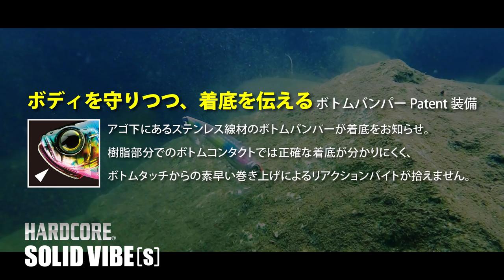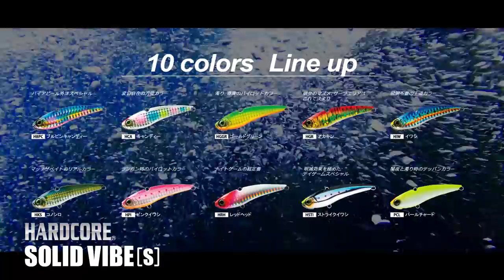ハタバイブ登場!!ロックフィッシュ根こそぎバイト!!【HARDCORE SOLID VIBE(S)】(806)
ボトム攻略、高強度ヘビーバイブ!!オオモンハタ、キジハタ、アカハタ、アラカブ等、ロックフィッシュに非常に効くバイブレーション!!
ヘッドダウンの遊泳姿勢で根掛かり回避。ボディを守りつつ、着底を伝えるボトムバンパー Patent 装備。ソリッド構造＋ワイヤースルーの超絶タフ仕様。
ロックフィッシュ（オオモンハタ、キジハタ、アカハタ、アラカブ）、シーバス、イサキ、ヒラスズキ、マダイ、ヒラメ、青物にも対応！

[HARDCORE SOLID VIBE(S)]
---size:55mm / weight:15g / range:ALL RANGE / type:sinking
---size:65mm / weight:20g / range:ALL RANGE / type:sinking
---size:75mm / weight:28g / range:ALL RANGE / type:sinking
---size:85mm / weight:35g / range:ALL RANGE / type:sinking

NEXT HARDCORE SWシリーズ―次なるステージへ―。
もっと使いやすく、もっと釣れる、釣るための「もっと」を追求した、新生HARDCOREシリーズ。